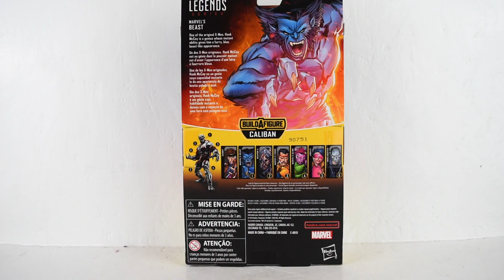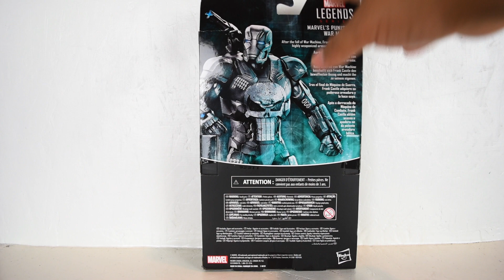80 años de Marvel The Punisher - War Machine Unboxing & Review en español